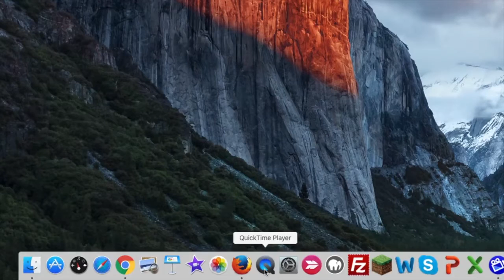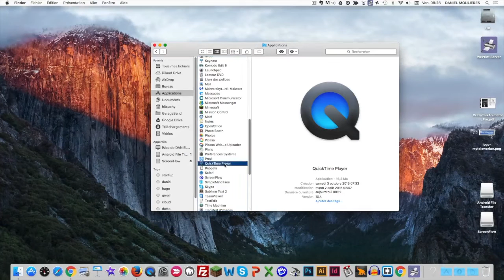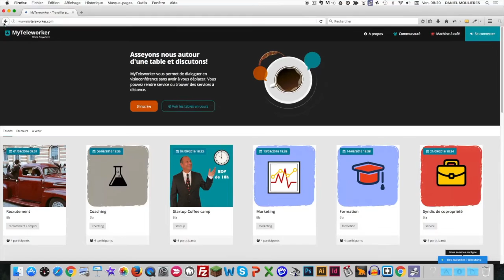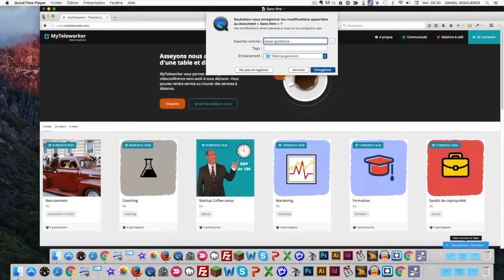Comment utiliser Quicktime player pour enregistrer son écran?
QuickTime player est un logiciel gratuit facile à utiliser, pour enregistrer votre écran pc ou mac.